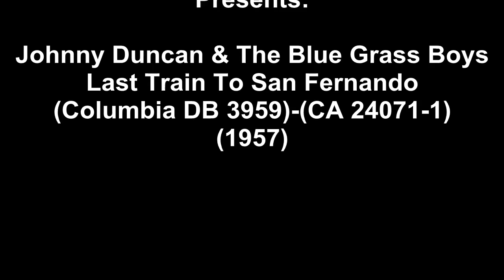Johnny Duncan & The Blue Grass Boys - Last Train To San Fernando(1957)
Johnny Duncan & The Blue Grass Boys - Last Train To San Fernando
(Columbia DB 3959)-(CA 24071-1)
(1957)